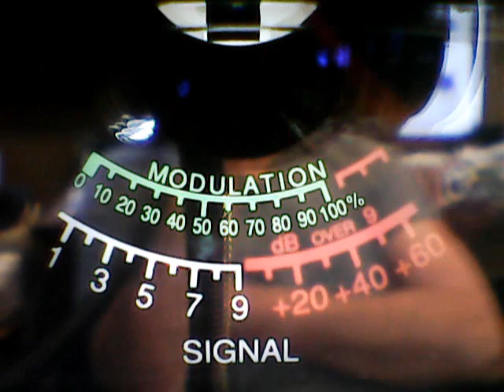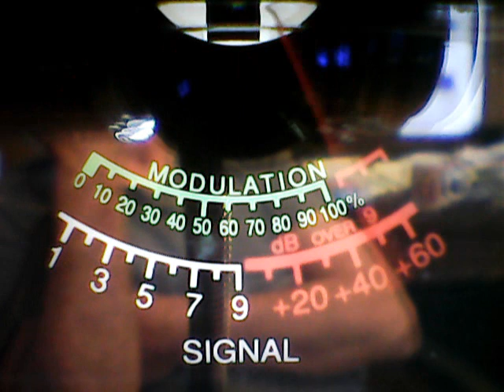51 Purto Rico,445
DX MONDAY MORNING SUPERBOWL CB CH 6,3/15/21